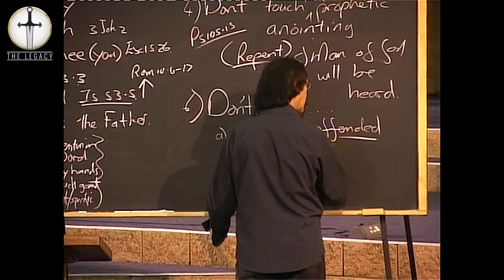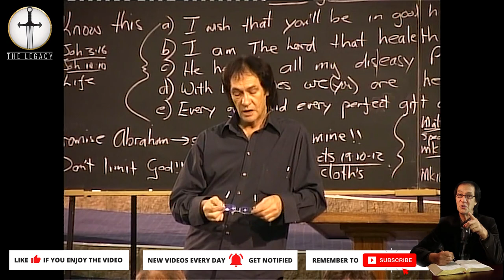Offence Is The Biggest Hindrance To Healing | Prophet Kobus van Rensburg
⏰ CHURCH SERVICE TIMES:

Monday Prayer Meetings: 6pm
Wednesday Services: 6pm
Sunday Services: 9am (Live from 10am on Facebook)